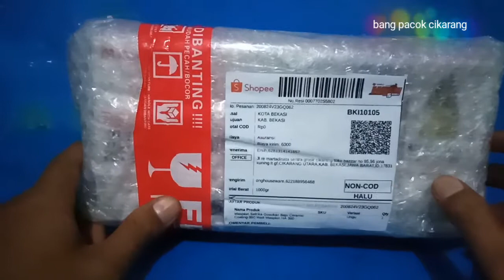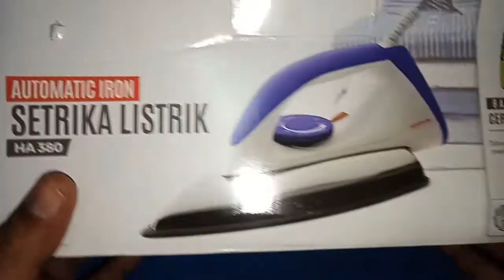Review Setrika listrik HA 380 Hemat Energi